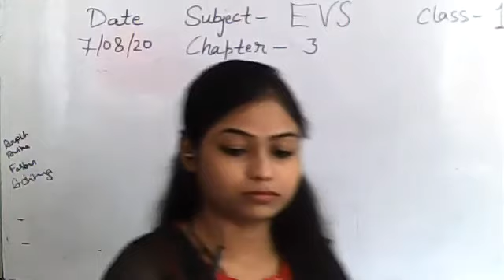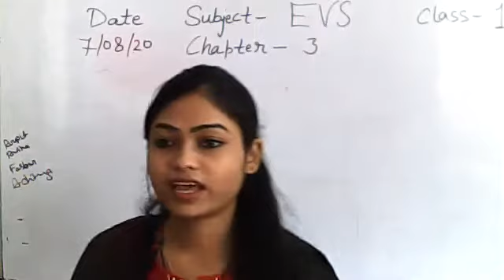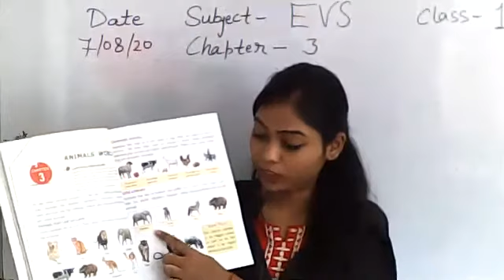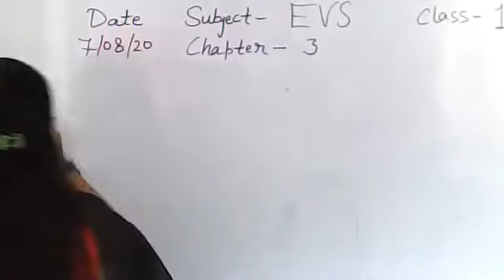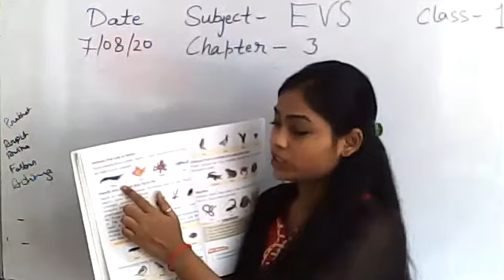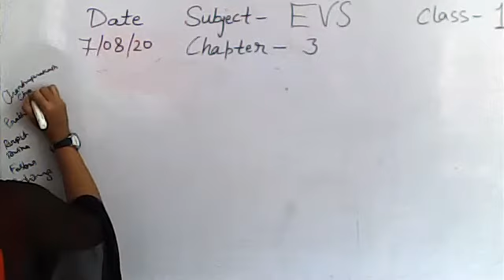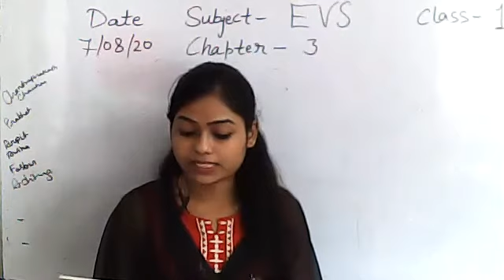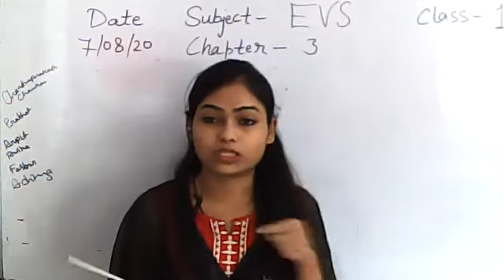Class EVS Ch 3 7 Aug.